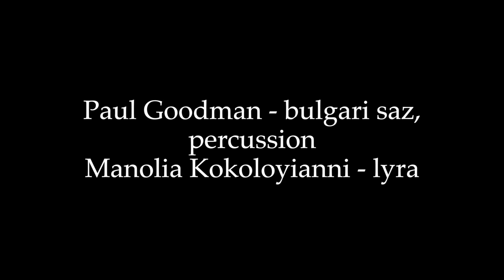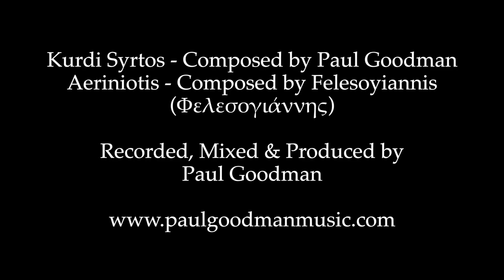Paul Goodman & Manolia Kokoloyianni ~ Kurdi Syrtos & Aeriniotis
Syrtos , also known as Haniotis, is a traditional Cretan dance which originates from western Crete. Of the many musical forms found on Crete the syrto is one of the most popular and is now present throughout the island.
Each Syrto has two parts which usually repeat and it is usual when playing to have at least one follow up syrto. It is very rare occasion that you would hear one played alone.
"Kurdi Syrto" is a composition of my own inspired by this form and in keeping with tradition it is followed by another.
 "Aeriniotis" was composed by Ioannis Felesakis or Felesoyiannis in 1896. Felesoyiannis was born in the mountain village of Aerinos which is situated in the province of Kissamos in western Crete. As is very common in this music this tune is named after a beloved place.

My sincere gratitude goes to Eftihis Kouvarakis for providing me with the background information regarding 'Aeriniotis".

Paul Goodman - composition (kurdi syrto) bulgari saz, percussion, recording, mixing
Manolia Kokoloyianni - lyra

Photo Credits: Manolis Mathioudakis, Giorgia Kontodimou, Manolis Politakis, Pantelis Sakkadakis, Giorgos Kontogiannis, David Bakas, Giorgos Kioussis, Manolia Kokoloyianni